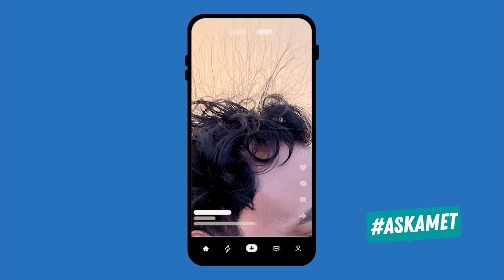Hair Suddenly Standing Straight Up? Take Cover Immediately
If you spend a lot of time on social media, you may have -- or might in the future -- come across a video featuring people outside with their hair standing straight up. These "static hair" videos often go viral for their novelty, but they could be a sign of imminent danger.